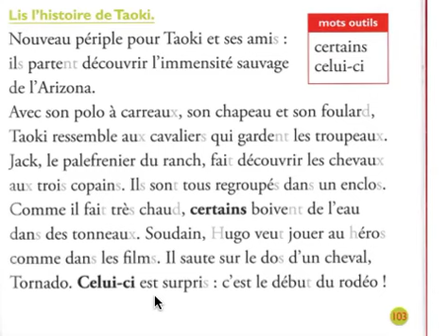Lis l'histoire de Taoki page 103